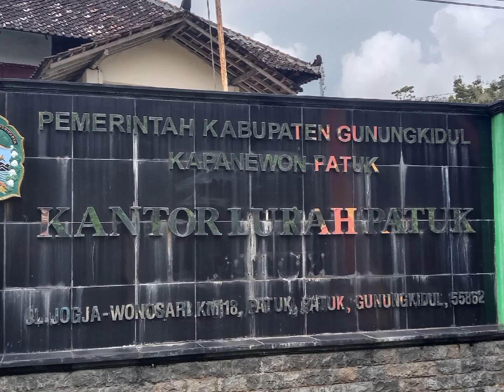Catur Bowo Lurah Patuk Gunungkidul Ucapkan Minal Aizin Walfaizin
Gunungkidul media pastvnews.com  keluarga besat  pemerintah kalurahan Patuk

mengucapkan selamat hari raya iedul fitri  1443  H. /2022 mohon maaf lahir dan batin . tim red